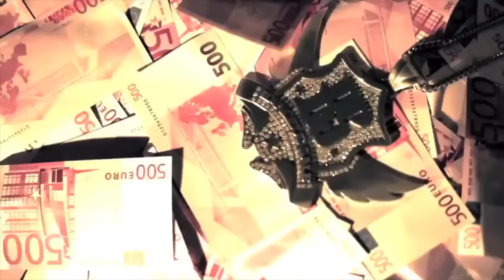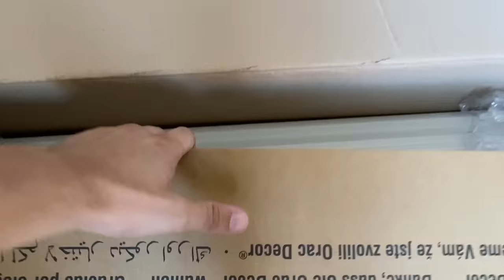01. RENOVATION - On rénove un 20m2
ON RENOVE UN 20m2

On vient de récupérer les clefs de notre appartement et on vous fait faire le tour du propriétaire !

Première journée de chantier, on s'attaque à l'électricité et aux plinthes ✌️

Perceuse/visseuse Makita
Perceuse/Visseuse Black & Decker
Meuleuse Makita sans batterie
Ponceuse excentrique Makita sans batterie
Scie à onglet radiale
Aspirateur chantier Bosch
Scie circulaire : Dexter
Multitool : Dexter
Scie sauteuse : Dexter

Sony A7C
Tamron 28-75 F/2.8
Sony 16-35 F/2.8 GM
Micro Sony ECM B10
Cartes mémoires
Batteries Sony
Kit de nettoyage objectifs
Micro DJI
Trépied Siri Traveler 5C
Lumière RGB Ulanzi
Set d’éclairage FGEN
Tripod Joby
Chargeur multiple batteries